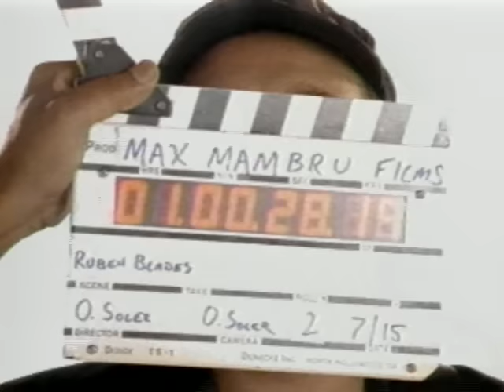Ruben Blades - Creo En Tí (Official Video)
Music video by Ruben Blades performing Creo En Tí. (C) 1994 Sony Music Entertainment Inc.

YouTube view counts pre-VEVO: 321